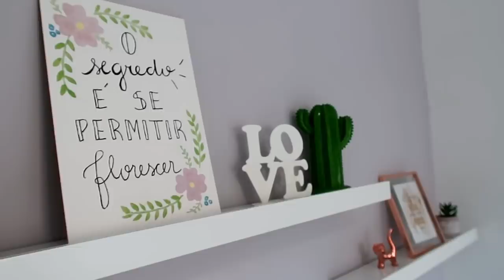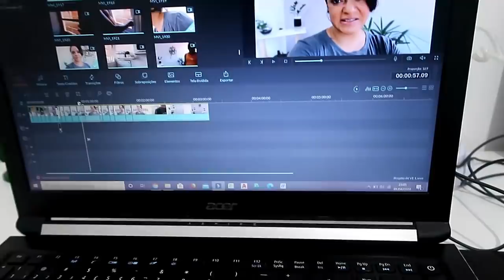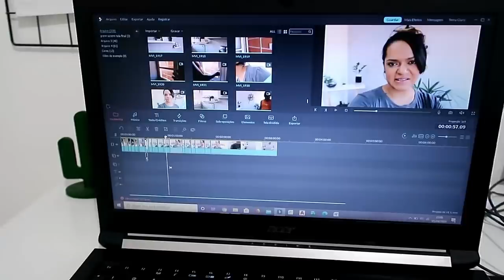FAXINA COMPLETA DA CASA NOVA detalhes da decoração e organização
No vídeo de hoje realizamos a primeira faxina na casa nova e algumas mudanças na decoração.

Para acessar as músicas do canal clique no link abaixo os primeiros 15 dias é gratuito